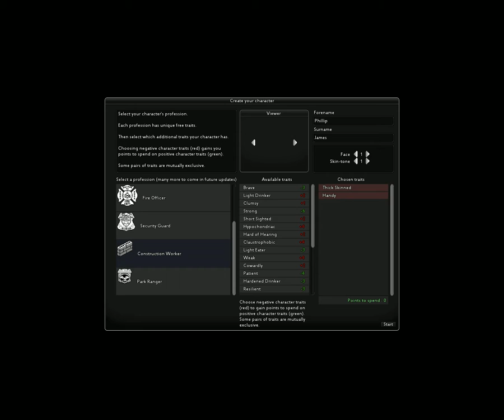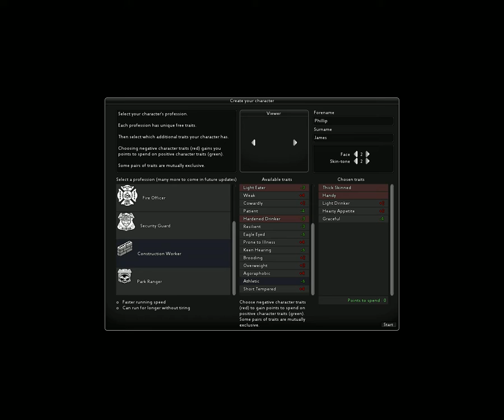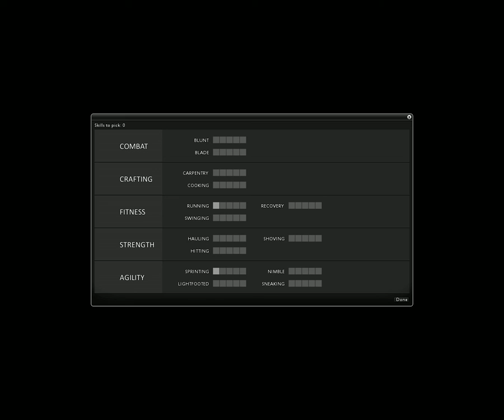Project Zomboid 1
Project Zombiod, this will probably be my most played game on here because of it's re-playability.

I haven't started but I hope when I do you guys will enjoy.